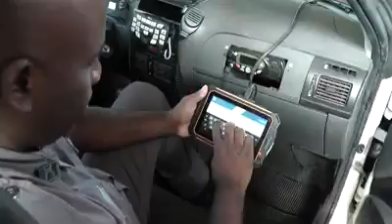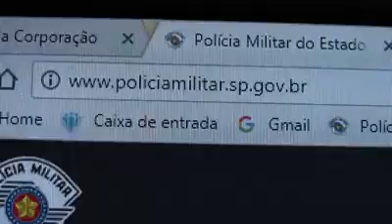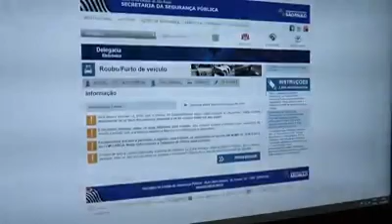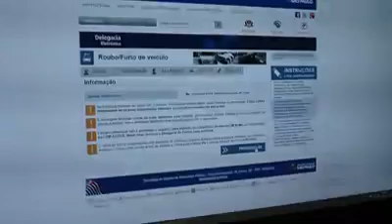Mudou o sistema de acionar a Polícia , veja a reportagem feita ontem pela equipe TVG de Guariba com